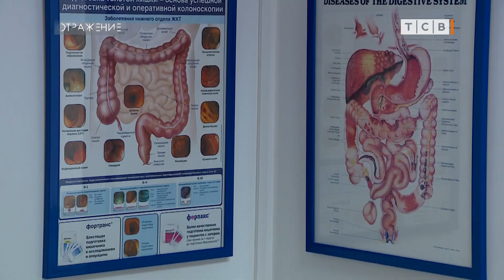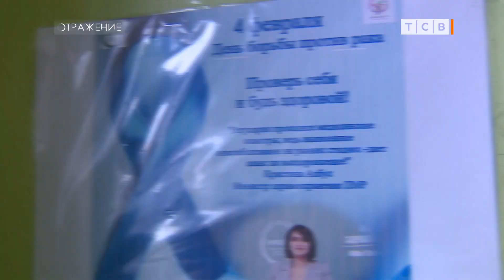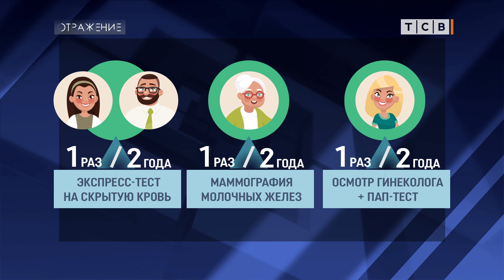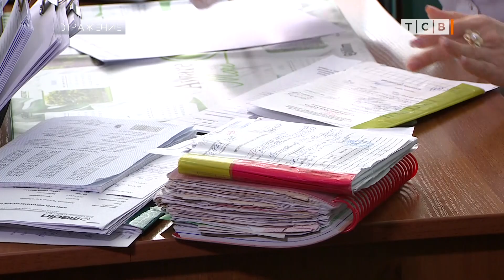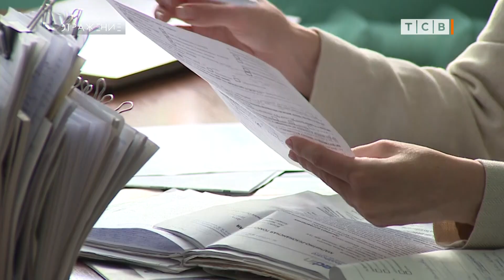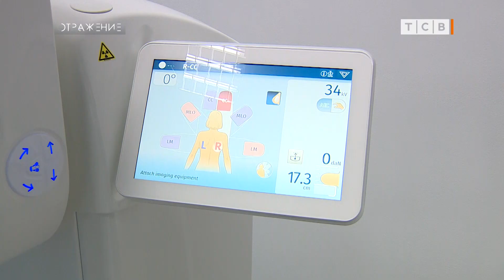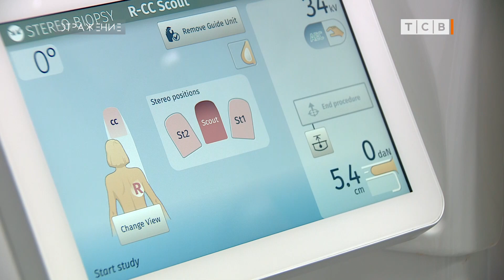Телемедицина против рака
В пятницу был всемирный день борьбы против рака. И в Приднестровье как раз в эти дни заработал проект, которого давно ждали и анонсировали. Наших пациентов начали по удалёнке консультировать и лечить московские и кишинёвские онкологи. Они также помогают нашим врачам внедрить новые наработки и протоколы лечения. Онлайн-консилиумы помогают пациентам из Рыбницы и Каменки лечиться дома. Даже в Тирасполь на консультацию теперь ехать не нужно, а тем более в Москву.